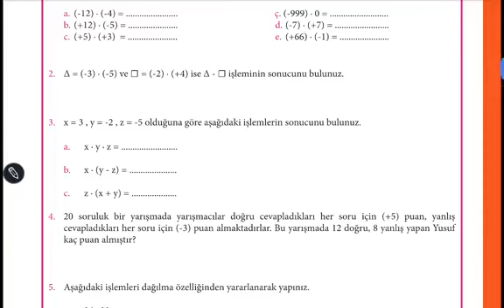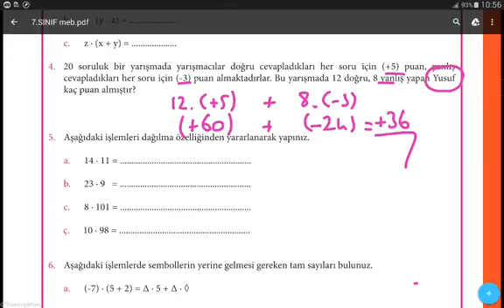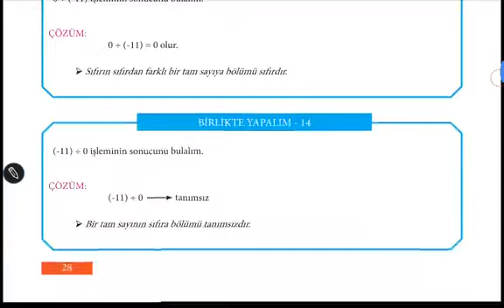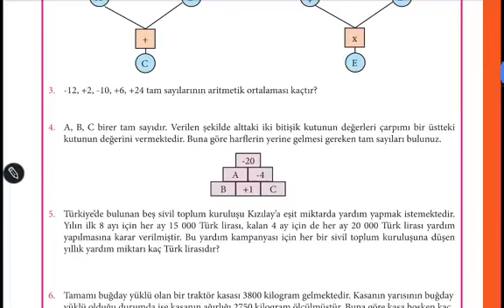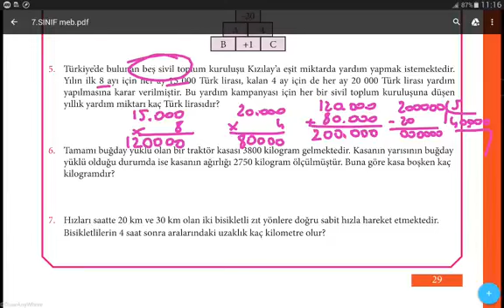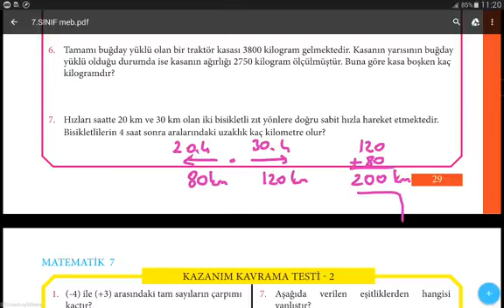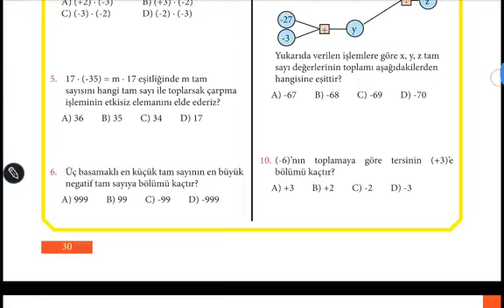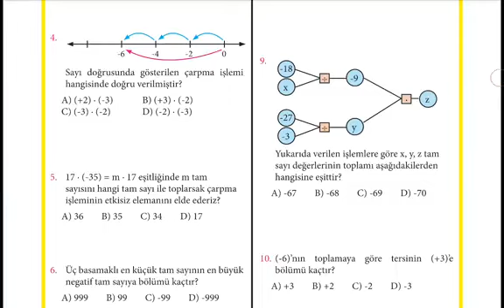7.SINIF MATEMATİK DERS KİTABI SAYFA 25-29-30 // 7.SINIF MATEMATİK MEB YAYINLARI